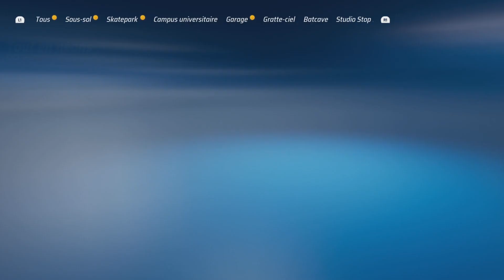HOT WHEELS UNLEASHED - Terreur de la route (Trophée)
Atteignez le podium dans 100 courses rapides au total (indisponible en mode écran partagé).

Jusqu'à -70% sur vos jeux et toutes vos clés avec Instant Gaming ! Vous pouvez me soutenir en passant par mon lien :